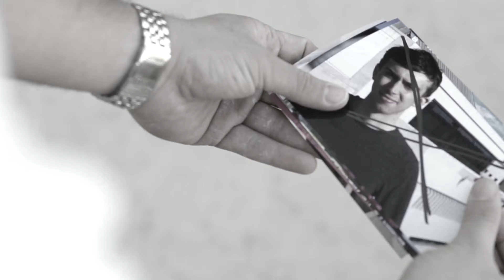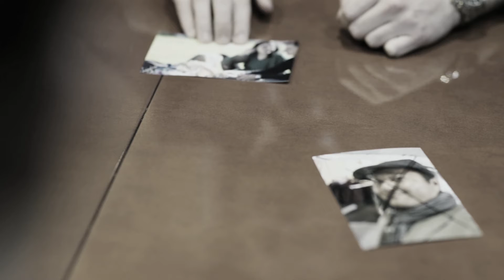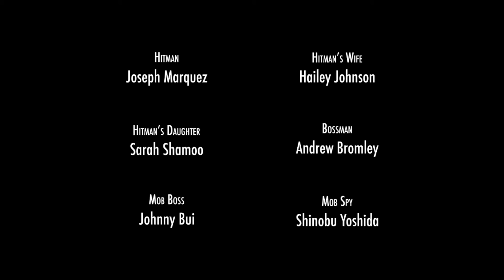My Way: A Short Film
A short film narrative to the song "My Way" by Frank Sinatra.

DIRECTED BY
Joseph Marquez

FILMED BY
Richard Muller

EDITED BY
Richard Muller

CAST

Joseph Marquez- Hitman
Hailey Johnson- Hitman’s Wife
Sarah Shamoo- Hitman’s Daughter
Andrew Bromley- Bossman
Johnny Bui- Mob Boss
Shinobu Yoshida- Mob Spy
Matthew Marcy- Murder Victim 1
Julio Valdovinos- Murder Victim 2
Luis Moya- Murder Victim 3
Brett Bardwell- Murder Victim 4
Christopher Christian- Murder Victim 5
Kevin Marcus- Bossman Bodyguard 1
Michael Laster- Bossman Bodyguard 2
Chris DuBrock- Mob Boss Assistant
Samantha Romero- Park Background 1
Bonnie Marie- Park Background 2
Kenya White- Park Background 3

Jennifer Morgan
Carl Shamoo
Diane Weber
Corkland Weber
Joseph Marquez Sr.
Jeanette Marquez